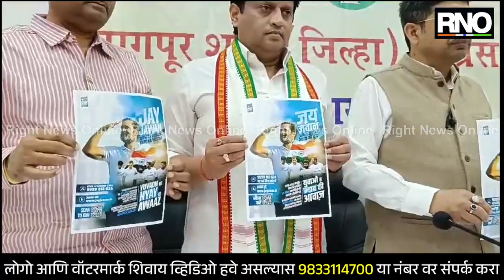NAGPUR | भारतीय राष्ट्रीय काँग्रेसचे प्रवक्ते डॉ. विनीत पुनिया यांची पत्रकार परिषद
- आज देशभरातील 20 शहरात अन्यायाविरुद्ध न्यायाच युद्ध असलेल्या जय जवान या अभियान अंतर्गत राष्ट्रीय काँग्रेसच्या माध्यमातून पत्रकार परिषद घेतली जात आहे.
- या पत्रकार परिषदेच्या माध्यमातून अग्निविर मधील दीड लाख युवकांना आकर्षित करू इच्छितो. ज्यांचा अगोदर सिलेक्शन झालं होतं, आणि त्यांना नोकरी न दिल्याने त्यांच्यावर आंदोलनाची वेळ आली आहे.
- ज्या विद्यार्थ्यांनी मोठी तयारी करून देश सेवा करायची त्यांची इच्छा होती. मात्र. त्यांचा हक्क अधिकार बळकवण्यात आला. त्यांच्या पाठीशी काँग्रेस पक्ष उभ आहे.
- पूर्वीची सैन्य भरती प्रक्रियेतील युवकांना पुन्हा भरतीत समाविष्ट करण्यात यावे, व सध्यस्थितीत अग्निवीर भरती झालेल्या युवकांना त्यांचा कार्यकाळ संपल्यानंतर पूर्वीच्या स्कीम मध्ये समाविष्ट करण्यात यावे ही आमची आजच्या परिषदेतून सरकारला मागणी आहे.
- युवकांना न्याय मिळवून देण्यासाठी प्रत्येक जिल्ह्यात 50 किलोमीटर आमचे नेते न्याय योद्धांसोबत चालतील.
- भारत जोडो यात्रेला देशातून मोठ्या प्रमाणात समर्थन मिळत आहे.
- मनिपुर  मधून सुरु झालेली यात्रा, मुंबई येथे समाप्त होणार आहे.
- रोज नवीन ऊर्जा आणि लोक यामध्ये समाविष्ट होत आहे आणि यात्रेमुळे नक्कीच मोठे बदल पाहायला मिळेल.
- भारतीय जनता पार्टी आपल्या अपयशाला झाकण्यासाठी लोकांचे लक्ष विचलित करण्याचं काम करत आहे.
- लोकांमध्ये भेदभाव निर्माण करून त्यांच्यात दुरावा निर्माण करणे ही मानसिकता भारतीय जनता पार्टीची आहे.